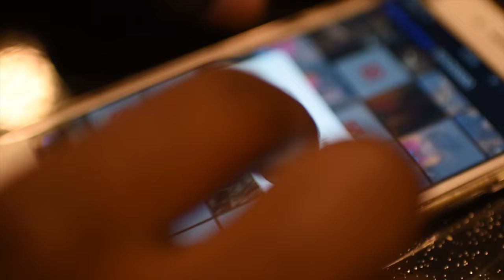I AM Rudimental - I WILL for love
What happens when Rudimental were given a Nikon D5500 to film their own CreativeTrail?